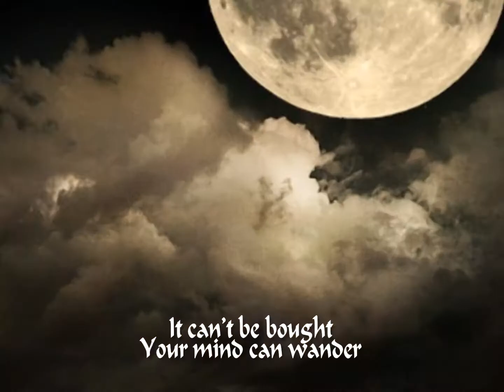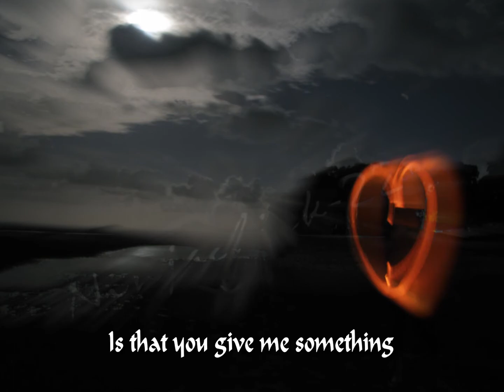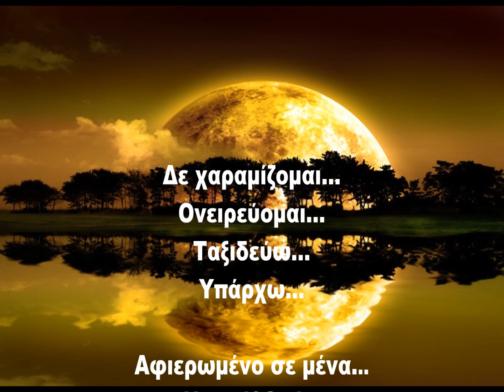U2 - Vertigo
Είναι ίσως ένα από τα πιο αγαπημένα μου τραγούδια που μπορεί να μου βγάλει την ένταση που έχω μέσα μου..

Οι στίχοι είναι εξαιρετικοί και η μετάφραση τους σε ταξιδεύει...

Καλή Ακρόαση!!

υγ. Λεωνίδα απλά διάβασες τη σκέψη μου στο κλείσιμο!!